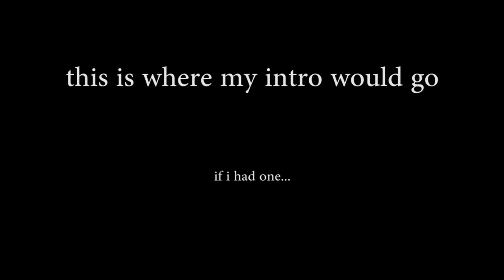OmegaPro vs Genichiro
I... I CAN'T LET THEM DOWN!

Edited by The Man Who Delivers, ElderVault! Check him out!